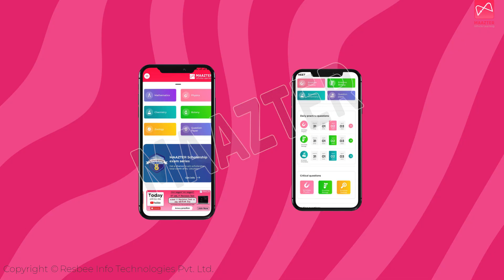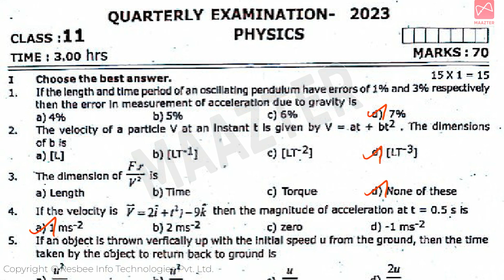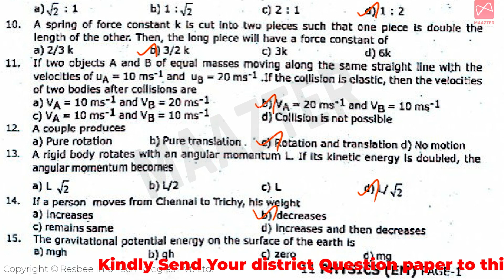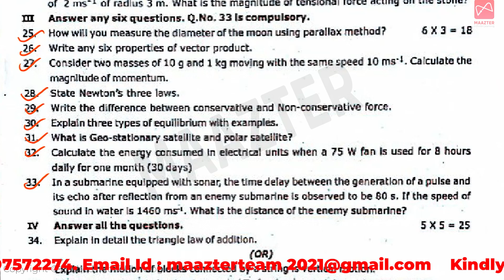11th Std Physics Quarterly exam question paper 2023 | Original question paper 2023 |Tiruvannamalai